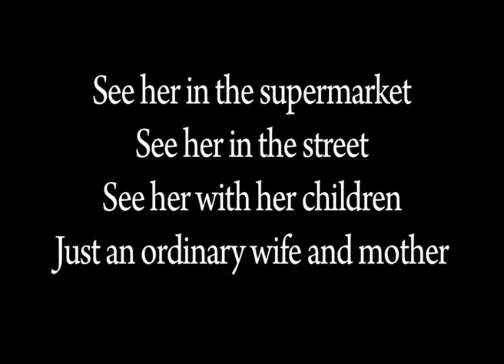She Looked Human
Video Poem